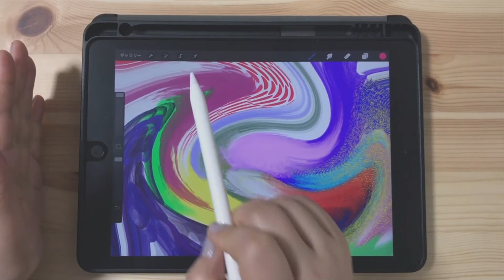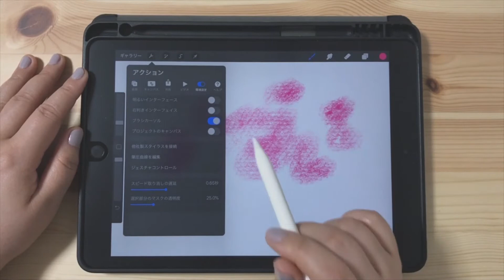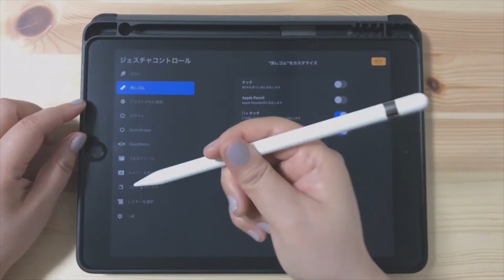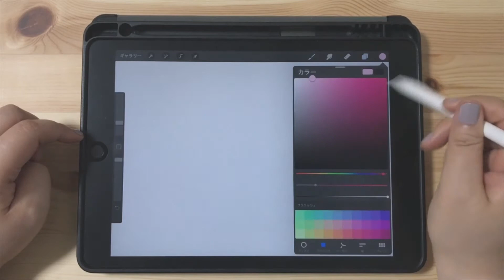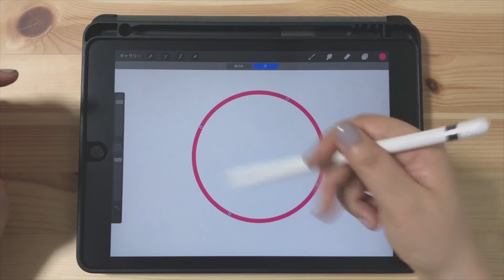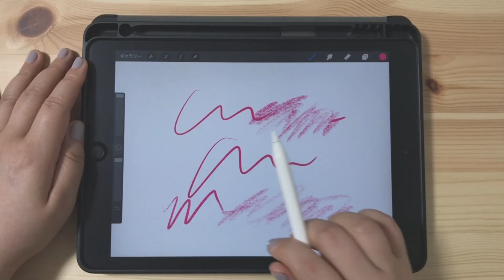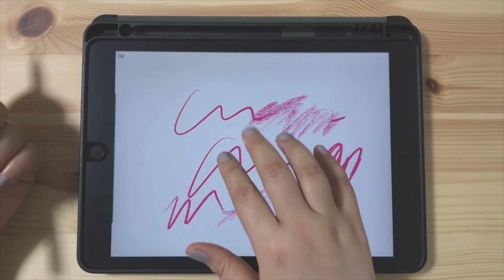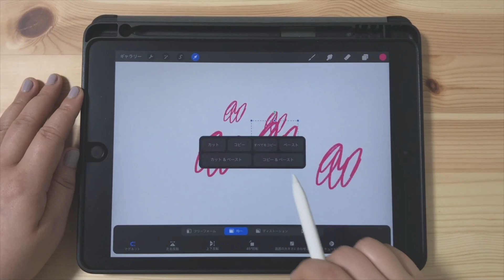【Procreate】初めにやっておくべき環境設定 やっとくとやらないでは操作性が全然ちがう！[ プロクリエイト 描き方 使い方 塗り方 初心者 簡単 基本操作 イラスト ipad マスク]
最新のオススメ環境設定は、以下の動画で話しています！

しかし！
丁寧に詳しく話しているのはこの動画なので、両方見るのをオススメいたします！

【初心者さん必見シリーズ】
ただ順番に見るだけ！それで一通り使えるようになる！

知っておくべき便利テクニック12選！

必見！ブラシの選び方をご紹介！
・ブラシの選び方がワカラナイ！

必見！色の選び方をご紹介！
・色の選び方がワカラナイ！

色には番号がある！
「絶対この色を使いたい！」という時、

マスク・マスクをクリップ・アルファロック

りかキャプテンの＂絵プログ＂
「のうてんきライフ」
笑って元氣になりたい人、遊びにきてください！

how to edit pictures in Procreate
how to draw with Procreate

thanks!